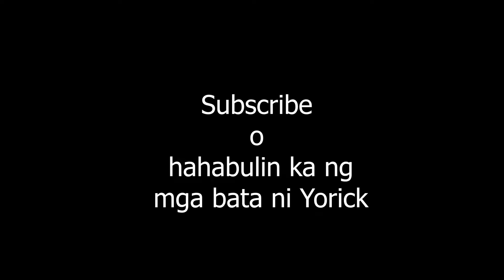TUBERO NA SI YORICK! Season 11| League of Legends Gameplay #8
Yorick Tubero gameplay